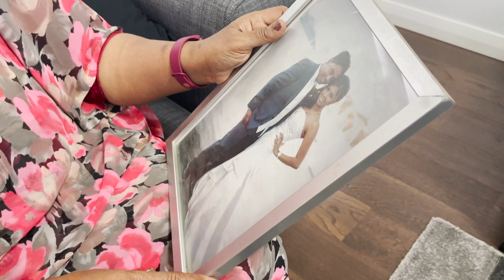A Mother's Day Skit | Tamil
Penned by: Mrs Gladys Gnaniah